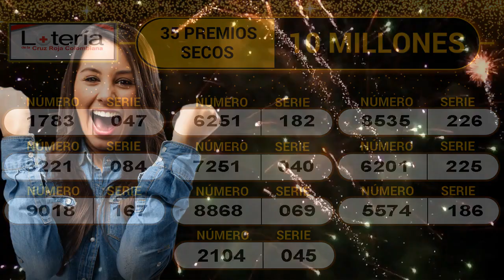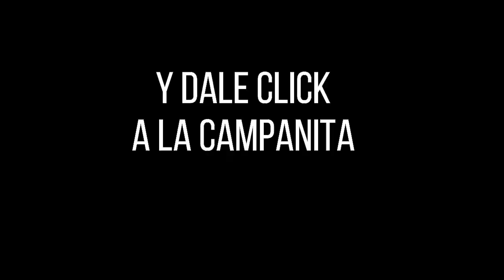LOTERÍA DE LA CRUZ ROJA Resultado MARTES 17 DE MAYO de 2022 ✅🥇🔥💰 PREMIO MAYOR Y PREMIOS SECOS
Hola buenas noches, te presentamos los resultados de las loterías y chances en Colombia, vamos con el Resultado para la Lotería DE LA CRUZ ROJA del MARTES 17 DE MAYO de 2022.

Resultado CRUZ ROJA 17 DE MAYO
Resultado MARTES 17 DE MAYO
Resultado astro luna MARTES 17 DE MAYO
Resultado de la LOTERÍA DE LA CRUZ ROJA MARTES 17 DE MAYO de 2022
LOTERÍA DE LA CRUZ ROJA 17 DE MAYO
LOTERÍA DE LA CRUZ ROJA 17 DE MAYO Premio MAYOR
invierte,
dinero,
gana dinero,
inversion,
loteria cruz roja 17 DE MAYO,
premio mayor,
resultado de la loteria cruz roja 17 DE MAYO,
resultado loteria cruz roja MARTES 17 DE MAYO,
sorteo,
secos,
resultado de la loteria cruz roja MARTES 17 DE MAYO,
mayor,
suerte,
ganador,
loteria,
cruz roja,
resultado,
resultados,
loterias,